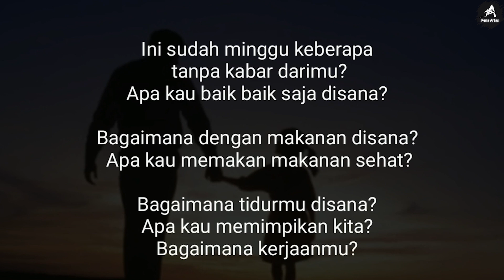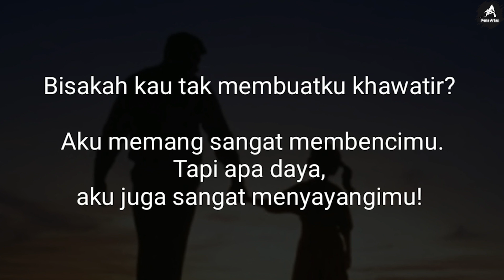Musikalisasi Puisi | Ayah | Inten Asmara Putri (Bandung)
Musikalisasi Puisi
Judul : Ayah
Karya Inten Asmara Putri

Puisi ini untuk mengungkapkan betapa rindunya, khawatir, kepada Ayah yang sudah tidak bertemu.

Semoga beliau mendengar dan mempunya rasa rindu yang sama , hingga akhirnya dia akan pulang dan bertemu dengan anak-anaknya.